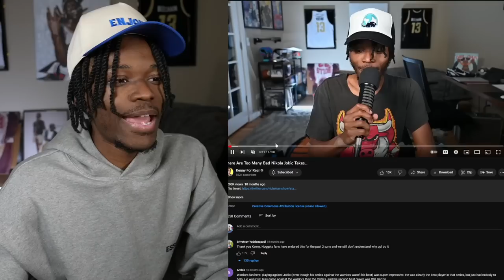The Nuggets Defied All Odds